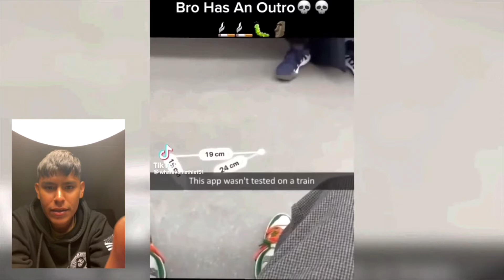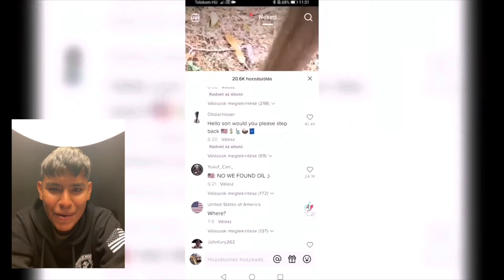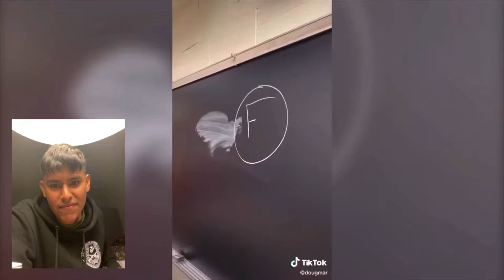TikTok’s THAT MADe OUR DAY!!! ( FUNNY)